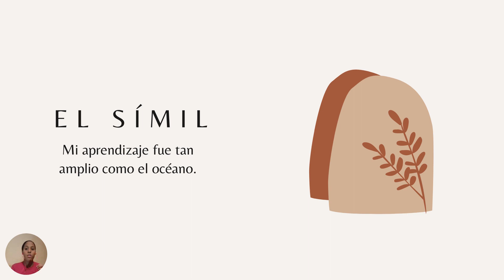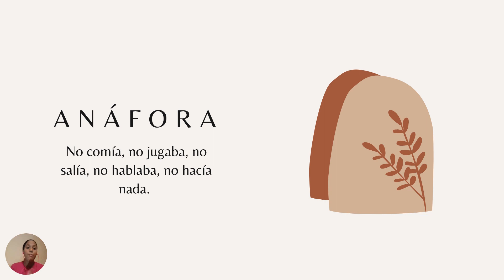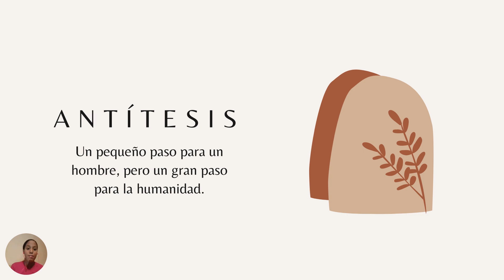Literatura: Las figuras literarias.